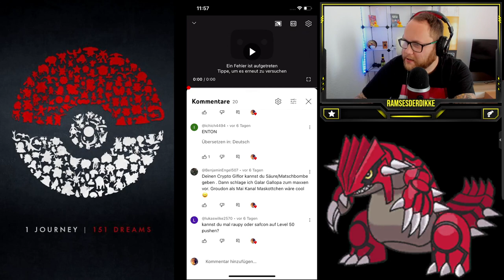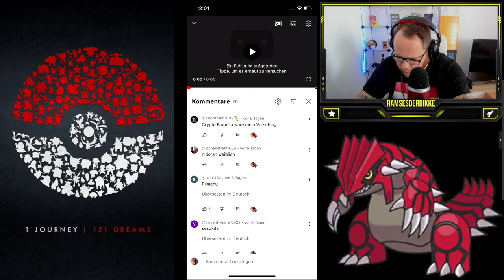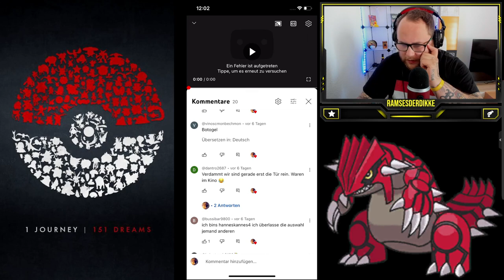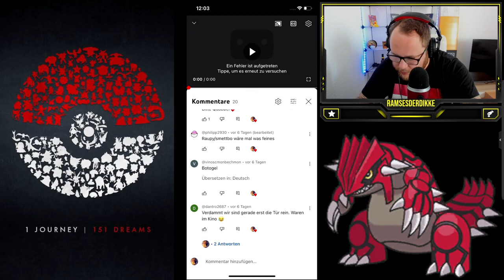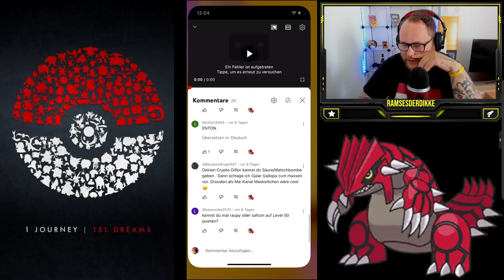MAXOUT MONDAY : 100% Genesect LVL 50 + Zuschauerwünsche | Pokémon GO Deutsch # 2467